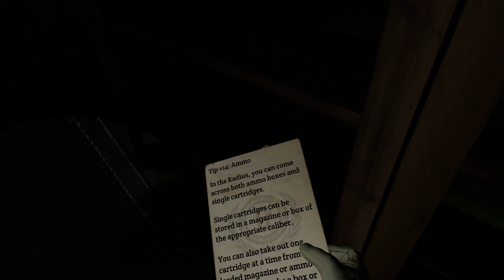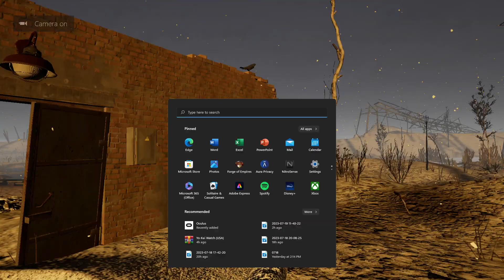the first tide | ITR episode 4